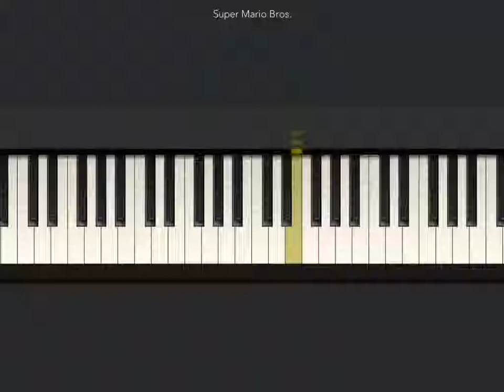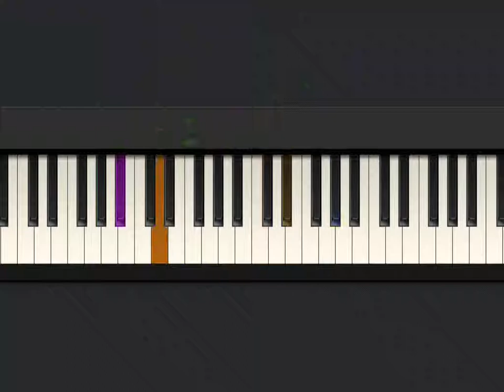Super Mario Bros. - Koji Kondo - Tiny Piano